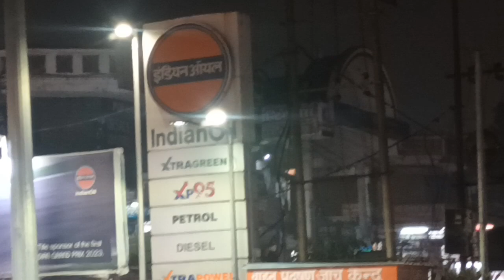Rajdhani Lucknow mein petrol pump se petrol ko Lekar maramari